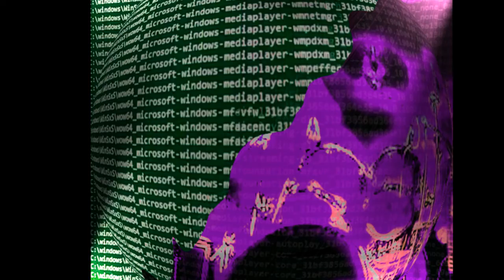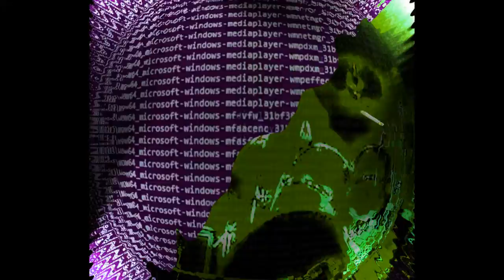"Digital Rock" (An electronic jam) (Experimental electronic music by Aldo Amodei) - Doal 2020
"Rock digital" (una zapada electrónica) (Música electrónica experimental compuesta y producida por Aldo Amodei)

July 2020

Monte Grande - Argentina